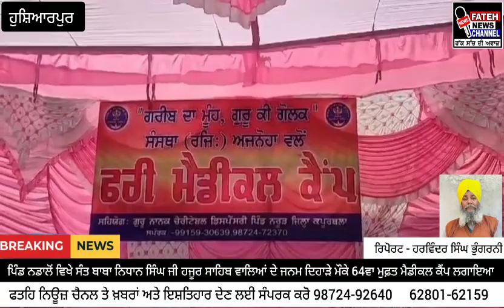ਪਿੰਡ ਨਡਾਲੋਂ ਵਿਖੇ ਸੰਤ ਬਾਬਾ ਨਿਧਾਨ ਸਿੰਘ ਜੀ ਹਜੂਰ ਸਾਹਿਬ ਵਾਲਿਆਂ ਦੇ ਜਨਮ ਦਿਹਾੜੇ ਮੌਕੇ ਮੁਫਤ ਮੈਡੀਕਲ ਕੈਂਪ ਲਗਾਇਆ